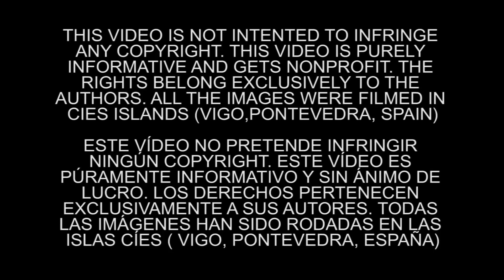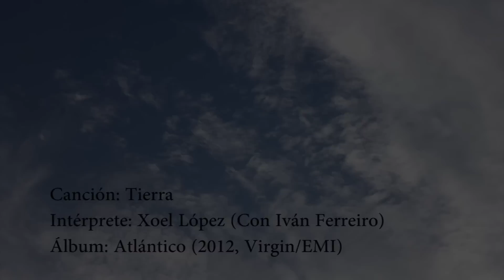Islas Cíes, de Manuel G. Mata. HD. (Música: Xoel López con Iván Ferreiro - Tierra)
THIS VIDEO IS NOT INTENTED TO INFRINGE ANY COPYRIGHT. THIS VIDEO IS PURELY INFORMATIVE AND GETS NONPROFIT. THE RIGHTS BELONG EXCLUSIVELY TO THE AUTHORS. ALL THE IMAGES WERE FILMED IN CIES ISLANDS (VIGO, PONTEVEDRA, SPAIN)

ESTE VÍDEO NO PRETENDE INFRINGIR NINGÚN COPYRIGHT. ESTE VÍDEO ES PÚRAMENTE INFORMATIVO Y SIN ÁNIMO DE LUCRO. LOS DERECHOS PERTENECEN EXCLUSIVAMENTE A SUS AUTORES. TODAS LAS IMÁGENES HAN SIDO RODADAS EN LAS ISLAS CÍES (VIGO, PONTEVEDRA, ESPAÑA)

Song: Tierra, by Xoel López (featuring Iván Ferreiro) (Song included on the album Atlántico (2012, EMI/Virgin))

Directed by: Manuel G. Mata

Facebook: Please, click "like" on "El Artista Frustrado"